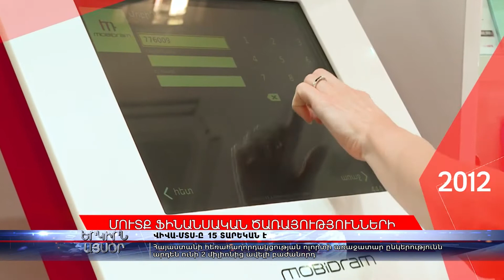Վիվա-ՄՏՍ-ը 15 տարեկան է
Հեռահաղորդակցության տեխնոլոգիական ոլորտն աշխարհի շատ մասերում գերարագ է զարգանում: Տեխնոլոգիական դարն է այդպիսին: Հայաստանում, Արցախում այս ոլորտն առաջ մղող, բջջային ցանցերի նորարար «Վիվա-ՄՏՍ» ընկերությունը տարեդարձ է նշում: